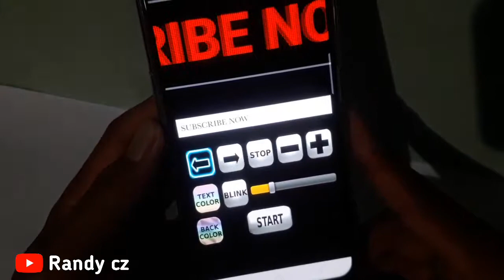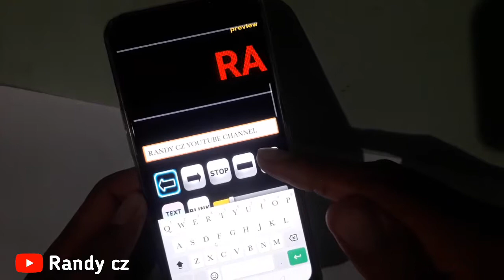Cara Buat LED Teks Berjalan di Android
Cara Buat LED Text Berjalan di Ponsel Android